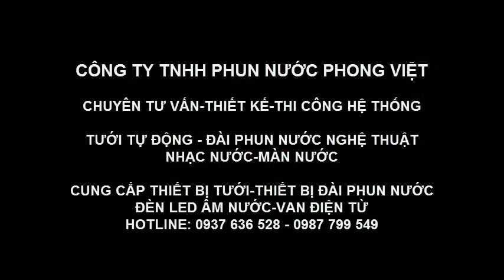Thi công hệ thống tưới tự động tại quân khu 9 Cần Thơ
thi công hệ thống tưới tự động tại quân khu 9, Cần Thơ, lắp đặt hệ thống tưới tự động tại khách sạn Ninh Kiều.
Hệ thống tưới sử dụng loại vòi phun PSU 04 và Nozzle 17A cảu hunter, cùng bộ điều khiển tưới và van điện từ.